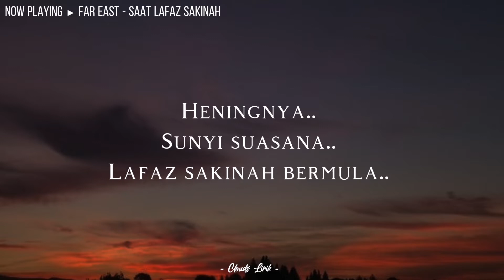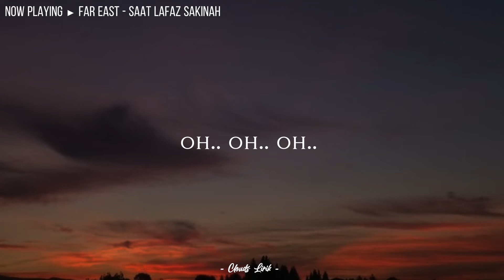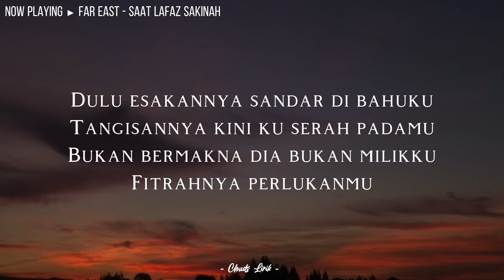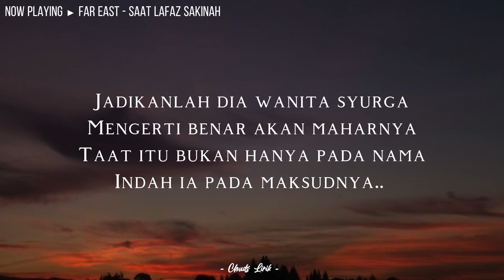FAR EAST - Saat Lafaz Sakinah | ( Video Lirik )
🎶 Title : Saat Lafaz Sakinah
🎙️ Singer : Far East
📸 Wallpaper : Pinterest